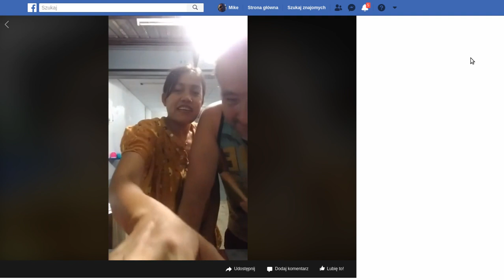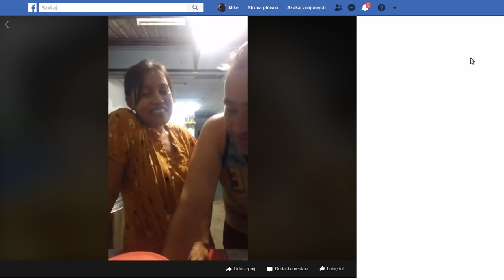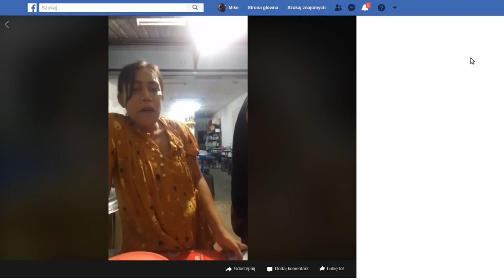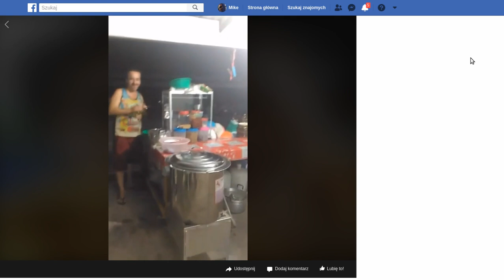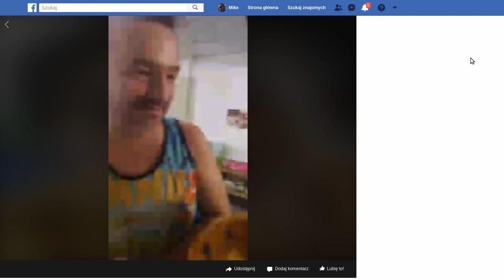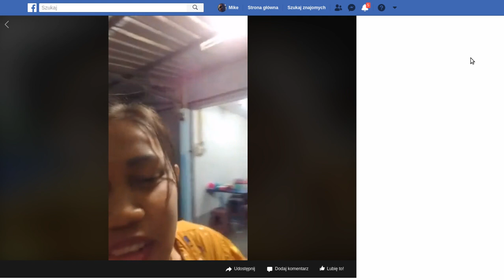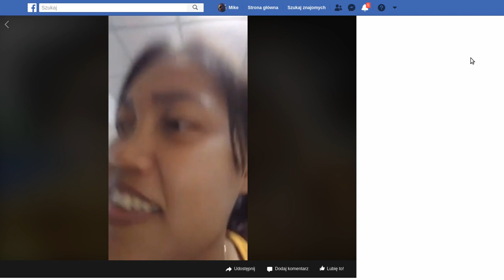Tajlandia to nie tylko wakacje, bardziej azjatycka tyra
Robota o 7 rano do 3 rano. Trzebe dopierdalać. W każdym razie jak YT, Fejsa wyłączą i prąd to przeżyje :P a te aplikacje na komórki o kant d otrzaskać :) Niestety jest mnówstwo ludzi co im się wydaje że emerytura, renta i walenie w pisiola to najlepsza droga, żeby nadawać własne bzdury na YT i nie robić nic;